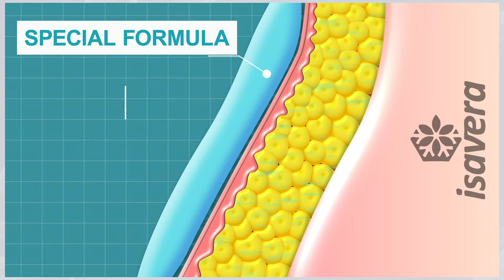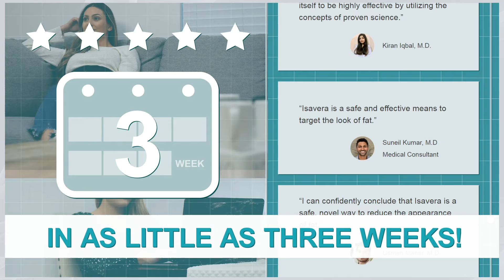Isavera: At Home Fat Freezing System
Isavera, the patent-pending, at-home Fat Freezing System, helps reduce the appearance of stubborn fat that’s difficult to get rid of through diet and exercise alone.

Within weeks, many customers have reported a noticeable reduction in the appearance of fat in their waist-line, belly, love-handles, bra-rolls and lower back.

The science behind Isavera is clinically proven to give you a significantly slimmer and more sculpted look.¹

“I can confidently conclude that Isavera is a safe, novel way to reduce the appearance of fat.” Usman Mahar, M.D.